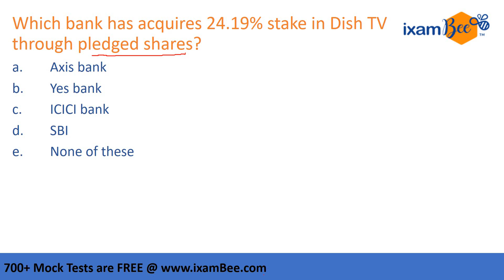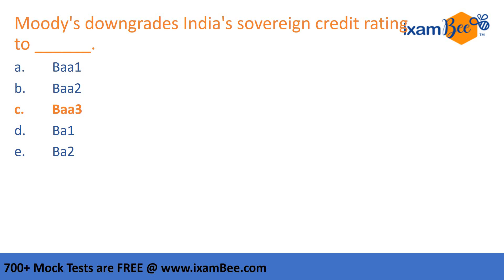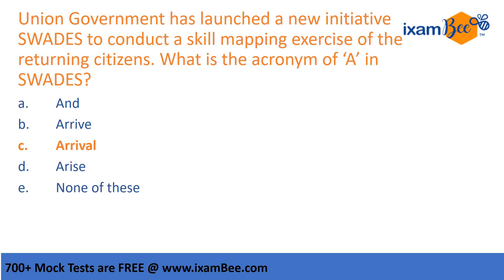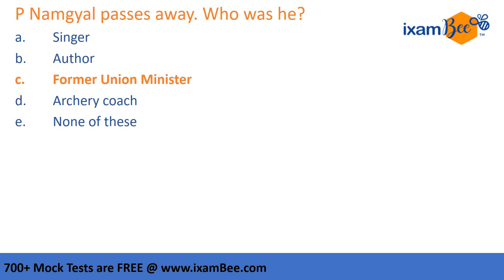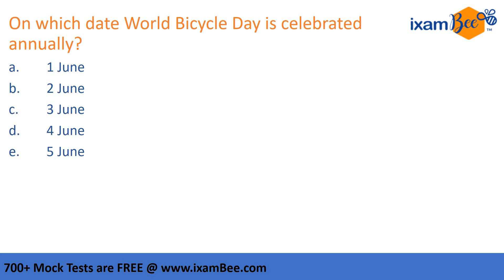Daily Current Affairs: 3 & 4 June 2020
In this video, Suman Negi Mam has discussed all important questions of 3 June 2020 current affairs and 4 June current affairs.  So we will provide daily current affairs in video from every day by which you increase your daily current affairs.

1. GA/ Banking Awareness Video -Daily 9am
2. Quant/Reas Conepts and shortcut video - Daily 1PM
3. Current Affairs - Daily 5PM
4. The Hindu Editorial Discussion - Daily 8PM
and lots of others things like Exam analysis, exam notification, exam updates, prep and guidance to crack govt job exams.

for Free Mock Tests for BANKING, SSC , RAILWAYS, INSURANCE etc. exams. All 700+ Mock Tests are absolutely Free. Register now.